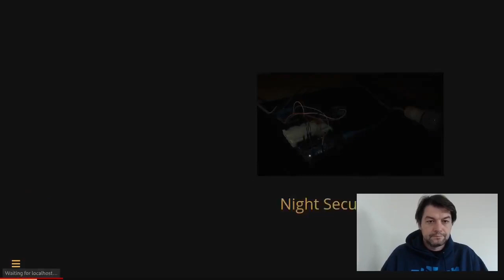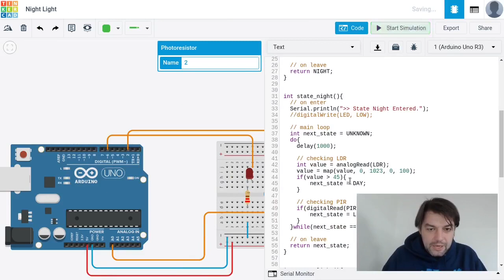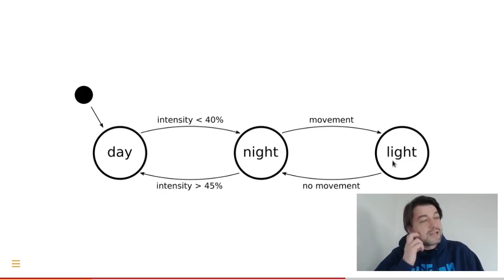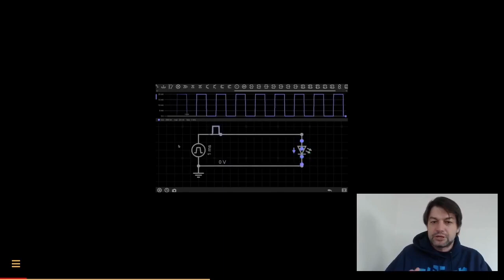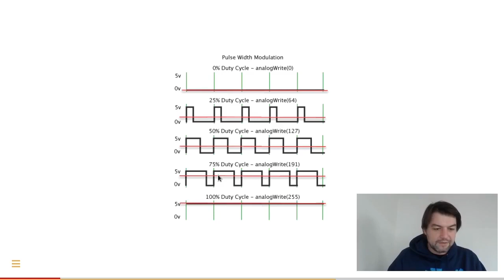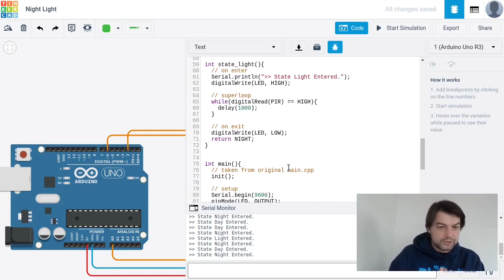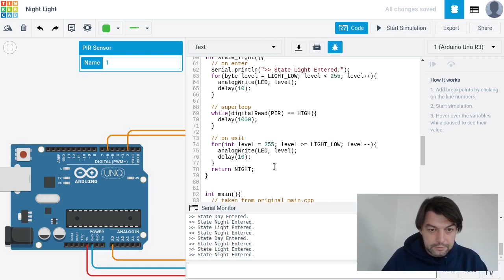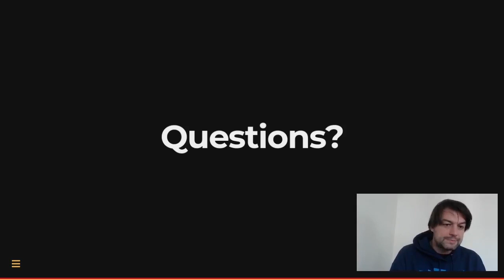Programovanie, 11. týždeň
pohybový (PIR) senzor, pulzne šírková modulácia (PWM)